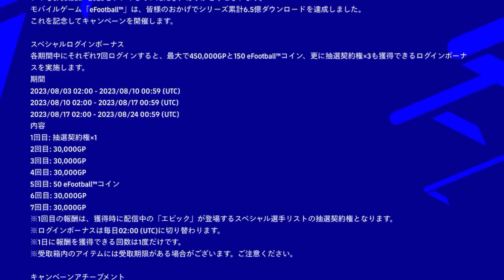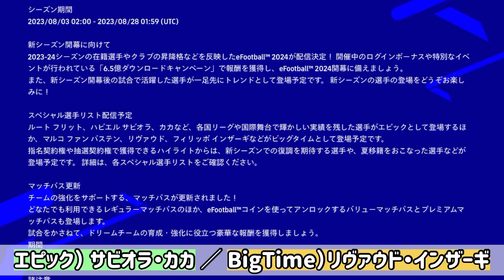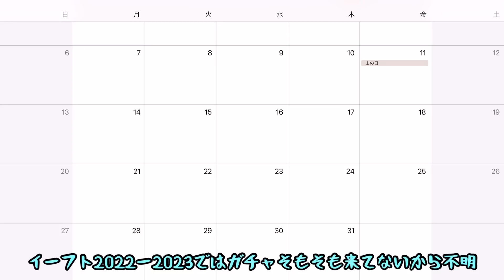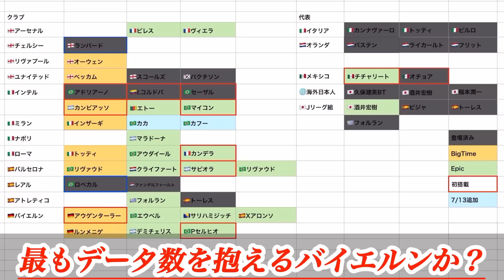【シーズン0】eFootball2023 シーズン0エピック予想 3週ガチャ確定へ オランダ三銃士→新規FW→優秀2列目 イベ報酬のPOTWの意味 これは⚫︎⚫︎【eFootballアプリ/イーフト】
これは迷うが私はサビちゃん！